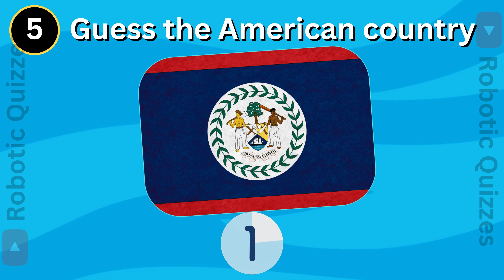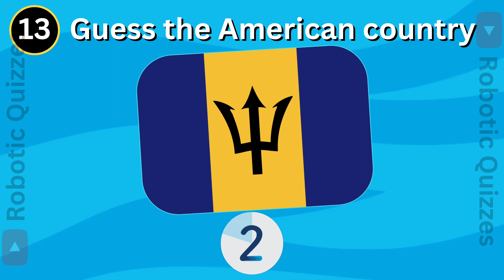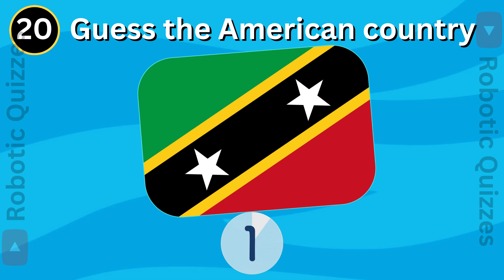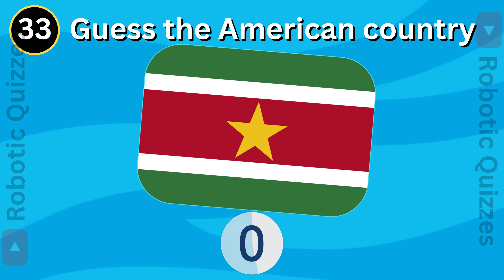Guess The 35 America Flags in 3 Seconds (Flag Quiz)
"Welcome to RoboticQuizzes! In this engaging and fun-filled video, challenge your flag recognition skills as we delve into the diverse array of flags representing the countries across the American continents. From North to South, can you correctly identify the flags of the USA and the vibrant nations that make up this vast region? 🇺🇸🌎

Join us on a flag identification journey through the Americas and put your knowledge to the test! Whether you're a flag enthusiast or simply eager to expand your global awareness, this quiz-style video will keep you entertained while learning about the unique symbols and colors that represent each country. 🎉🌍

Don't forget to leave your scores in the comments below and challenge your friends to beat your score. 🤩🚀"